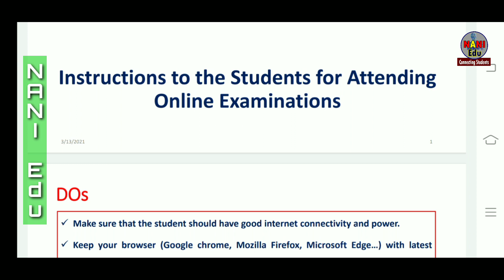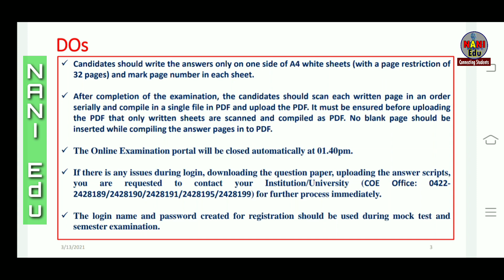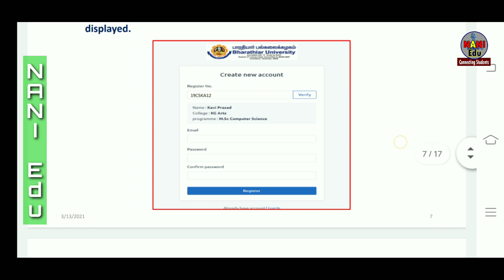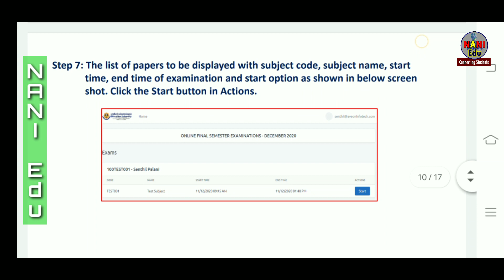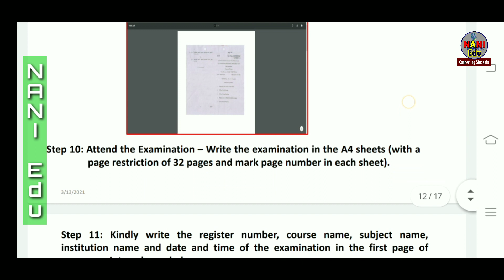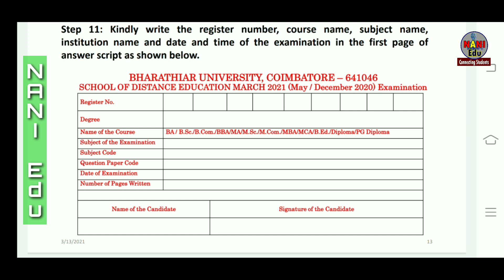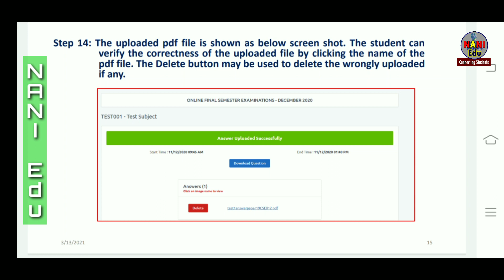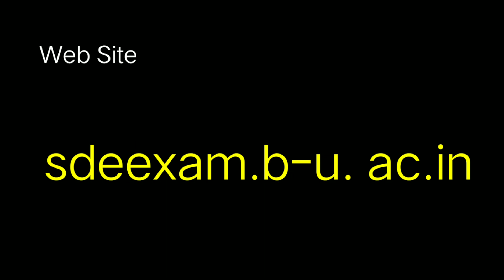Students Exam Registration Portal Opened | MOCK Test date announced | Bharathiar University | SDE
Bharathiar University semester exam registration portal opened for First year PG,  first year, second year UG and MBA students. Mock test date announced